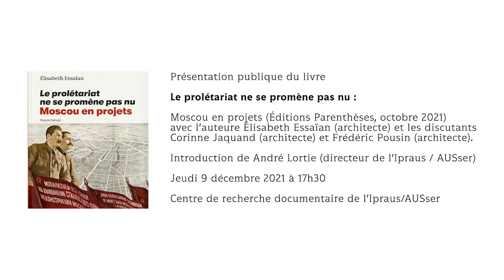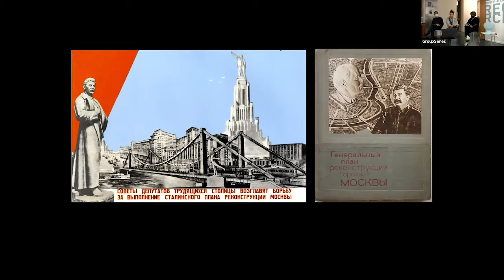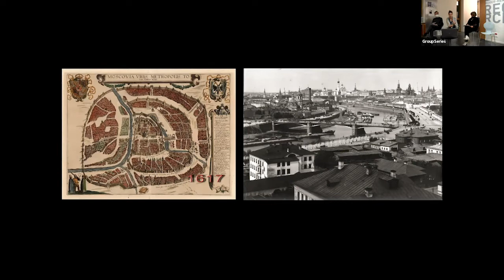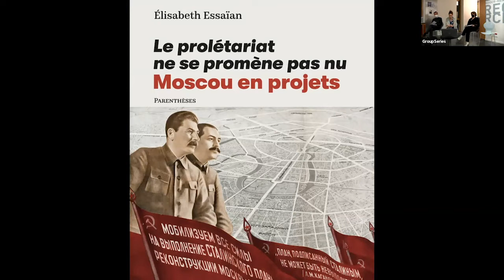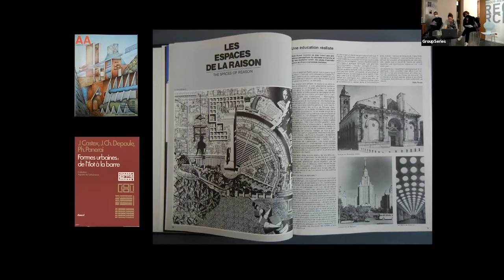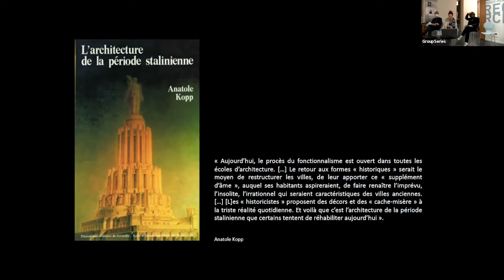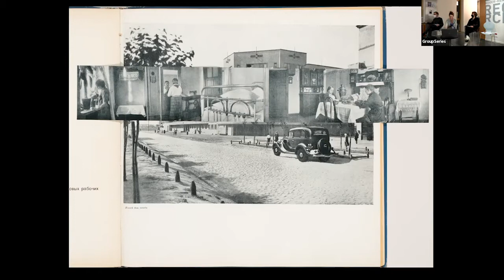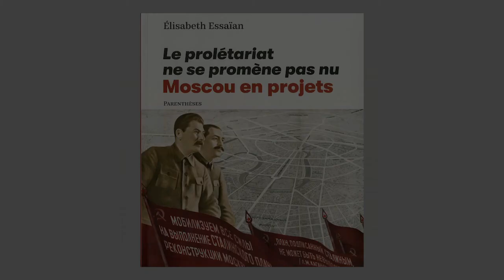Présentation de l’ouvrage “Le prolétariat ne se promène pas nu. Moscou en projets” par É.Essaïan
Présentation publique du livre “Le prolétariat ne se promène pas nu. Moscou en projets” (éditions Parenthèses, octobre 2021) avec l'auteure Élisabeth Essaïan (architecte) et les discutants Corinne Jaquand (architecte) et Frédéric Pousin (architecte). Introduction de André Lortie, directeur de l'Ipraus/AUSser.

Cette présentation s'est déroulée le jeudi 9 décembre 2021 au Centre de recherche documentaire Ipraus/AUSser à l'école nationale supérieure d'architecture de Paris-Belleville.

Le présent ouvrage a pour objet central l'étude du Plan général de reconstruction de Moscou de 1935, propose de nuancer l'histoire urbaine soviétique urbaine écrite à travers l'unique prisme de la verticalité du pouvoir. Il met en évidence les nombreuses permanences, matérielles, idéelles et humaines, ainsi que les approches pragmatiques du projet de part des décideurs, en premier lieu Staline et Kaganovitch. Servie par une riche iconographie, cette analyse, au-delà du cas moscovite, met en lumière comment les architectes et les urbanistes se positionnent, créent et innovent, dans et malgré un contexte de contrôle absolu. (extrait de la e de couverture).